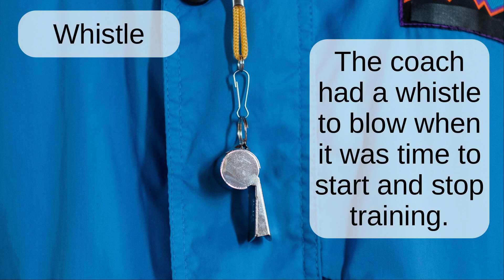Whistle: English word pronunciation - Read Along (Australian Accent) Picture Dictionary